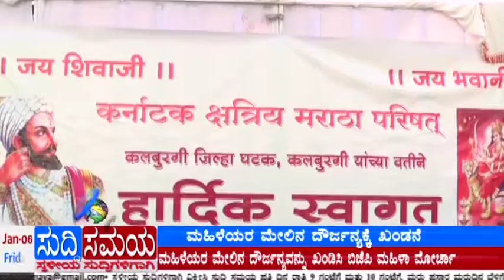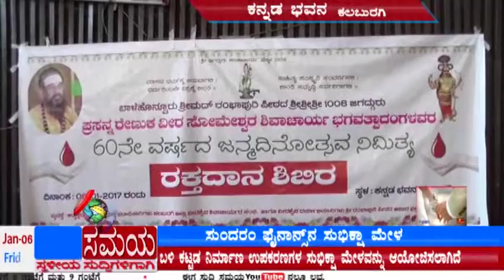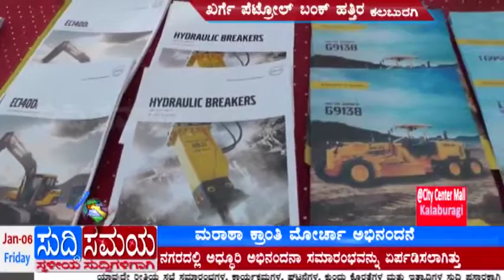SUDDI SAMAYA 06 JAN 2017